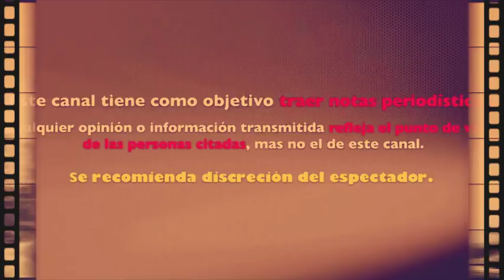salen a la luz ULTIMOS CAMBIOS en HOY y REVELAN quien se QUEDA y a QUIEN ECHARÀN del PROGRAMA